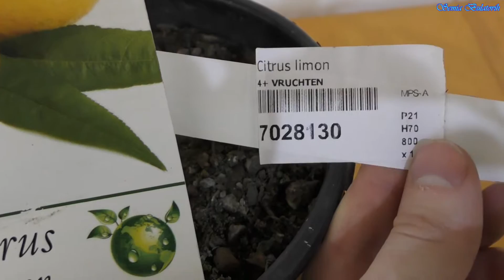Купили привой Лимон и кумкват пересаживаем цитрусовые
Пополняем наш домашний сад Лимоном Лунарио и кумкват в дальнейшем будем брать с них прививку и прививать к нашим саженцам